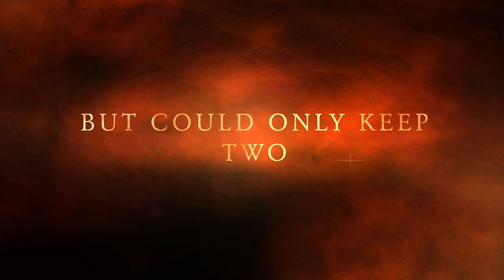LADY LUCK & OKINAWA WRECKS